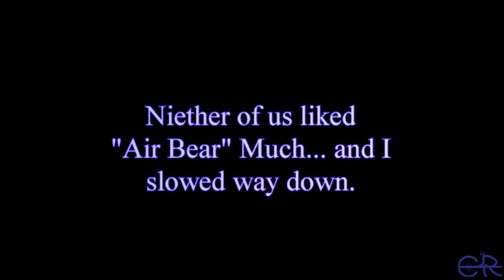LETS CRASH AT THE BIKE PARK! -|- Welch Village Airbear Trail 2x Red Wing MN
Getting a bit tired on the second run of Air Bear at the Welch Village Bike Park in Welch MN near Red Wing. Niether of us liked this trail to much but, it had its fun moments, like my chest strap breaking and gotta love my crash style!!